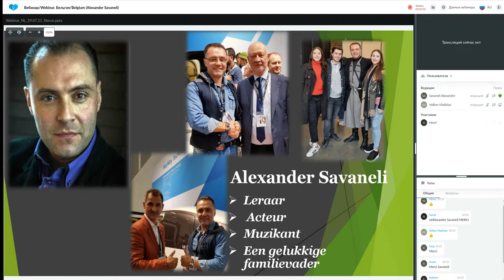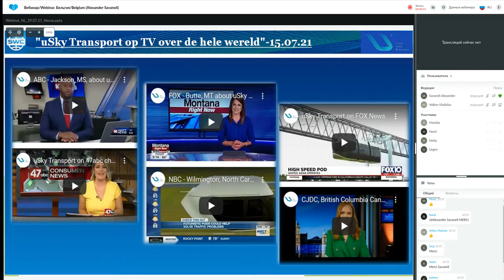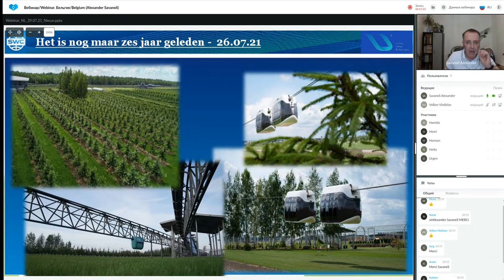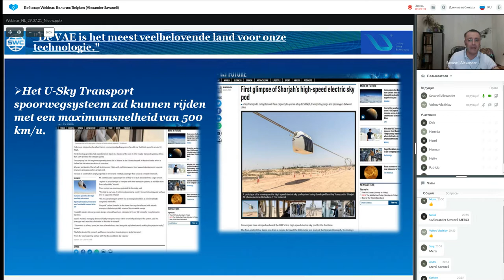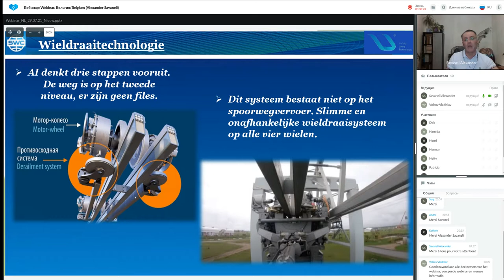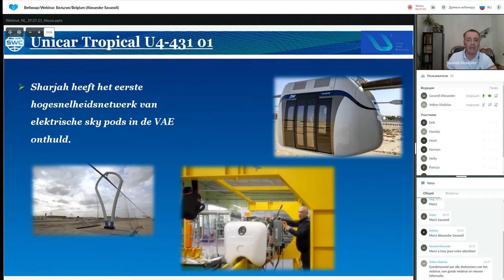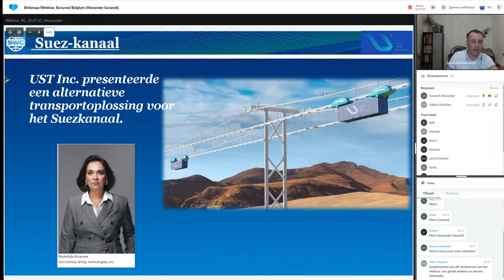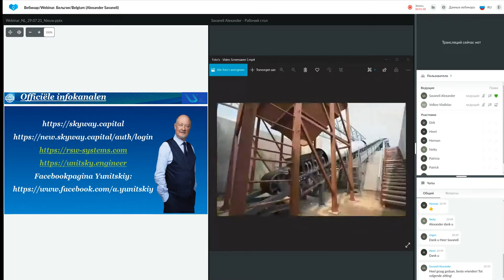Presentatie Technologie van 29.07.2021. Spreker: Aleksadr Savaneli.